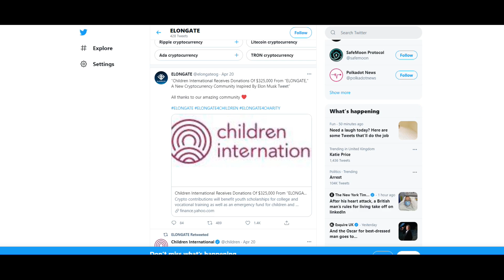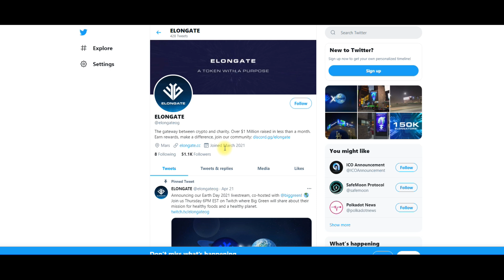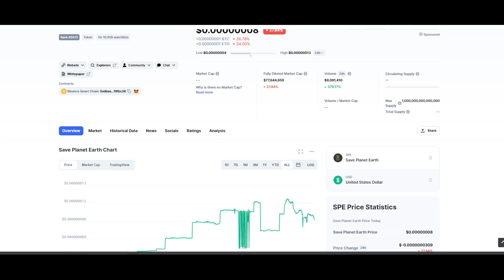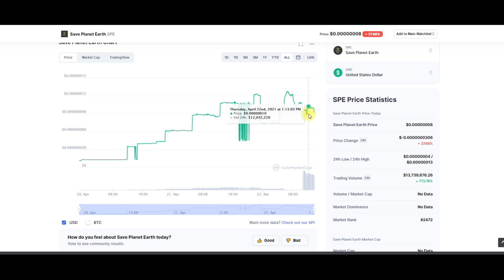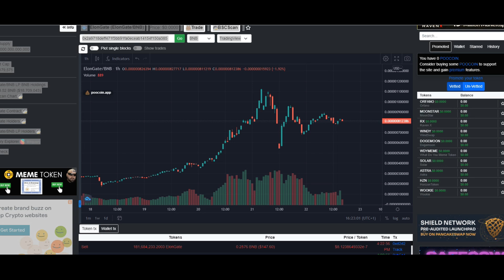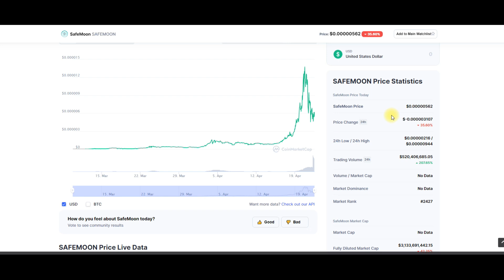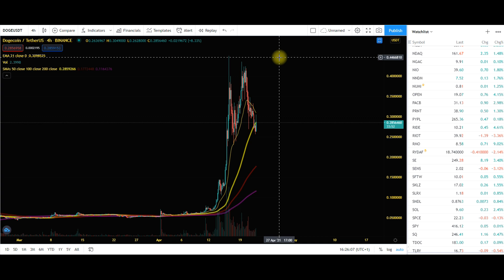ELONGATE COIN - SAFEMOON CRASH?! WHATS GOING ON!? CRYPTO DOGECOIN & A NEW SPE SAVE THE PLANET COIN!!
ELONGATE  NEWS AND ELONGATE PRICE PREDICTION CHART ANALYSIS - BUY ELGONATE COIN BITCOIN? SELL ELONGATE? BITCOIN PRICE -SAFEMOON - SAFEMOON SCAM - SAFEMOON CRASH - BUY SAFEMOON HOW TO BUY SAFEMOON SAFEMOON NEWS - SPE SAVE THE PLANET COIN BITCOIN CRYPTO COINS PREDICTION - CRYPTO CURRENCY - ELONGATE TO THE MOON STOCK - TRUST WALLET - HOW TO BUY CYRPTO - HOW TO BUY ELONGATE STOCK - CATHIE WOOD - ARK INVEST - CRYPTO FOR BEGINNERS. ELON MUSK DOGECOIN TO $1?! SHOULD I BUY DOGECOIN? - SELL DOGECOIN?

ALPP flying up on news that they will work with Tesla! buy or sell?? ill give you my opinion. TOP PENNY STOCKS PICKS. Stocks im watching right now. Alpine 4 technology stock.